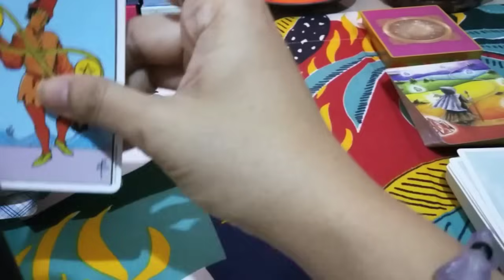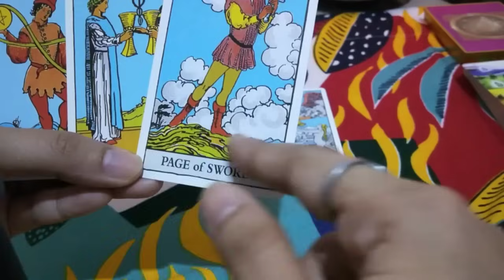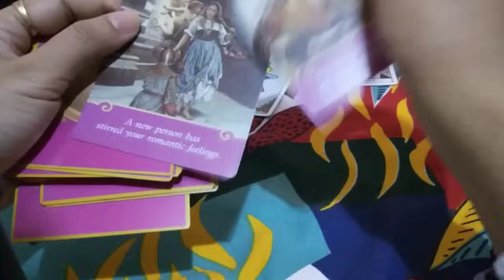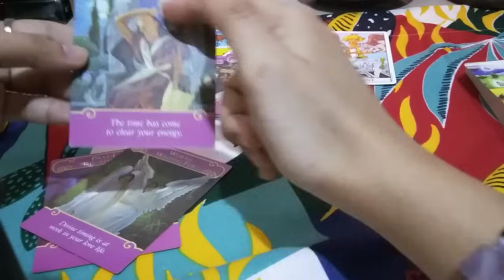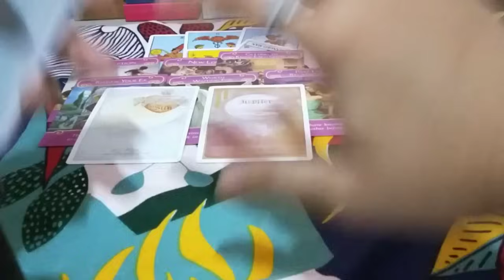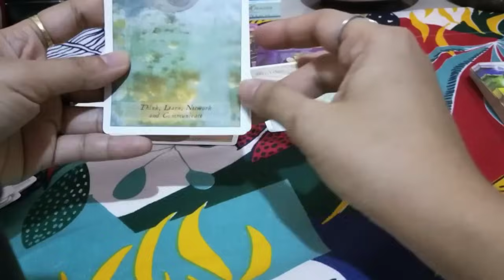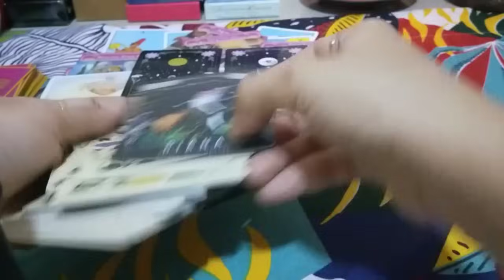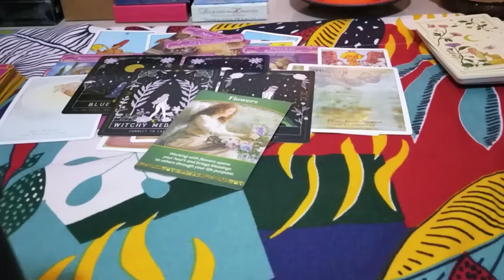📿🕊️DIVINE TIMING🍀🌈❣️SI UNIVERSE NA KUMIKILOS SA LOVELIFE MO WORTH WAITING FOR😍 IKAW BA ITO?🤔🤩🕊️📿